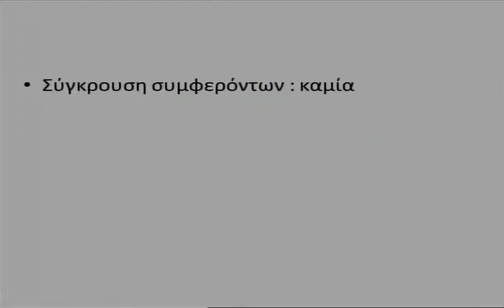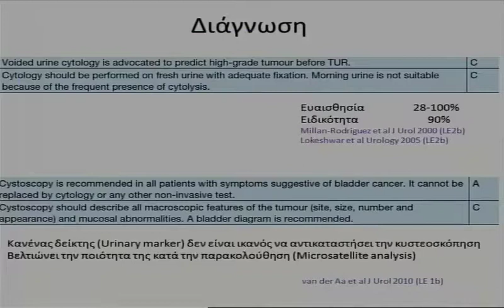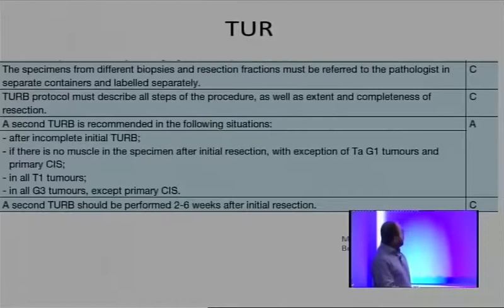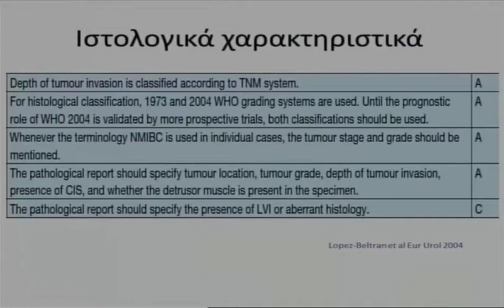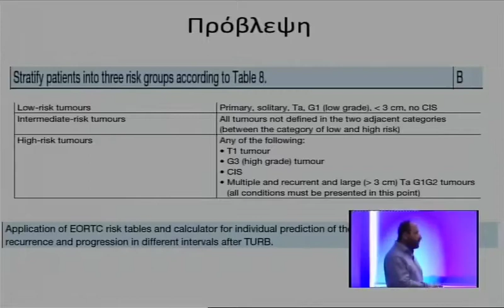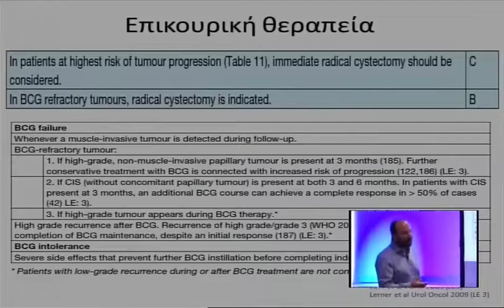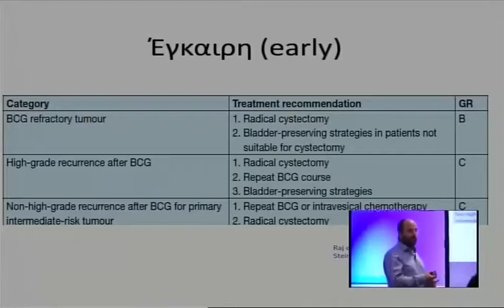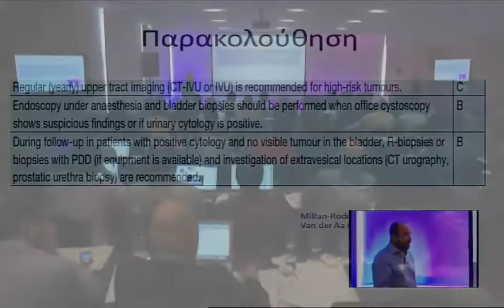011 21032014 Tzortzis 1